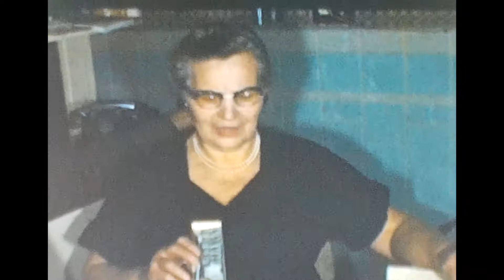The Bober's Reel 3